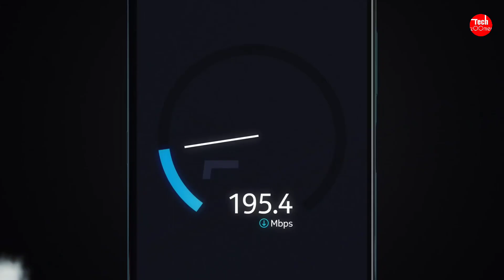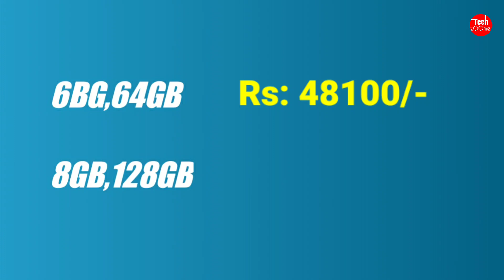Nokia 8.3 5G | Quad Zeiss Camera, Dynamic HDR Smarts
Hello Friends, welcome back in my youtube channel TECHZOOMER.

Dosto aaj ke ess video me maine Nokia ke latest smartphone Nokia 8.3 5G , ke bare me batane wala hu jo ki Nokia ka pahla 5G smartphone hai. Ess phone ke bare me price specifications ke bare me jyada details janane k liye video ko last tak zarur dekhen.

Video ko like kare, comment kare, dosto ke sath share kare